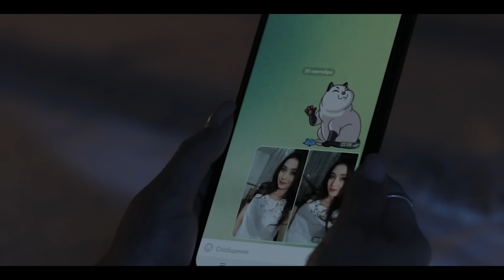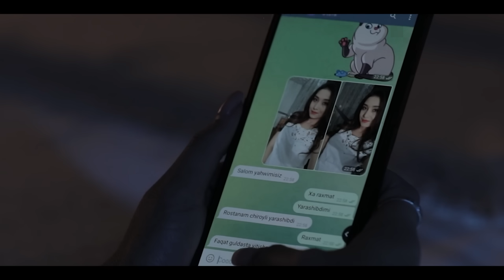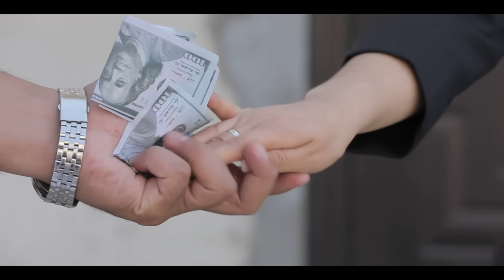Келиним бегона йигит билан "юраркан"... Iqror, 424 - son